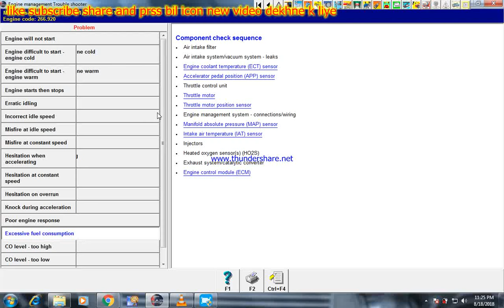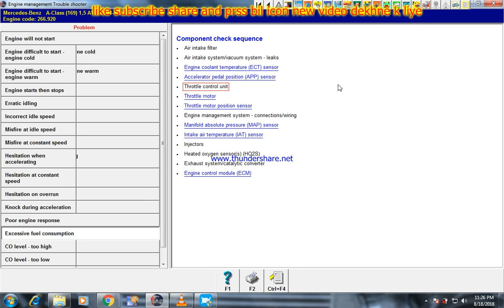excessive fuel consumption mercedes-benz 2004 1.5 A150 Technical Auto Work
Technical Auto Work
dosto agr video achi lagi hai to like comments and subscribe karein dosto agr ap chahtein hain k is hi tarhan ki or video bhi milti rahein tw bell k buton ko daba dein mercedes-benz 2004 1.5 A150